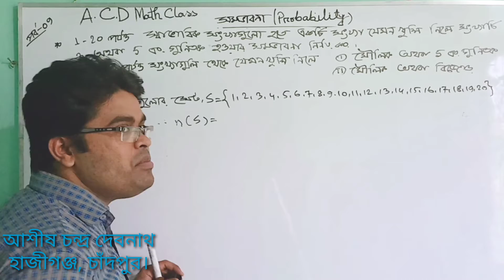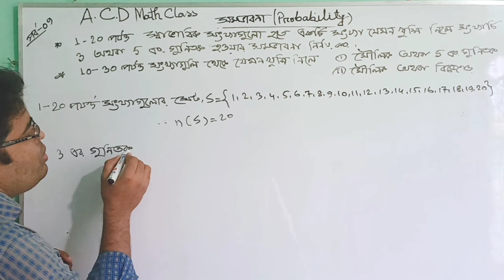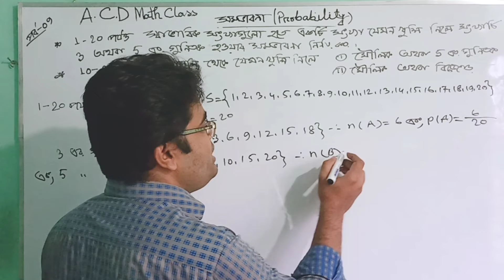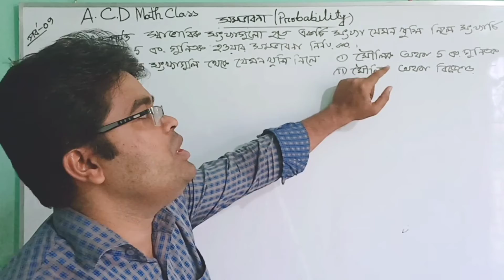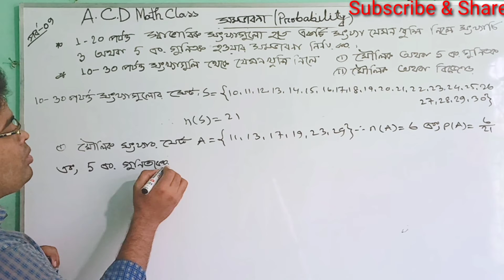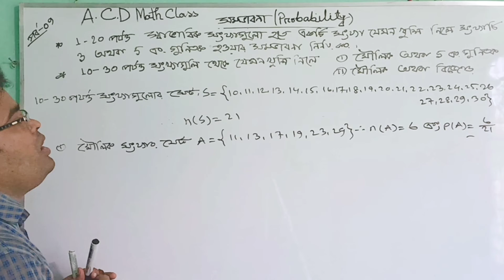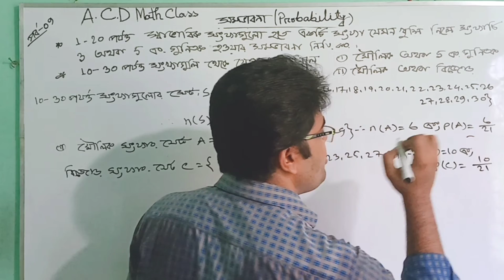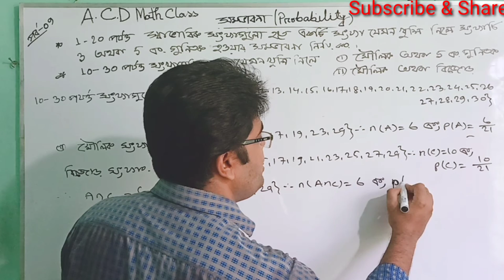09.বিস্তার পরিমাপ ও সম্ভাবনা 10B।।সংখ্যা সংক্রান্ত গুরুত্বপূর্ণ কিছু অংক।।Probability।। Random